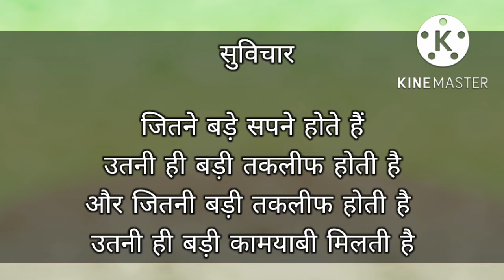success mantra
यह एक विचार
आपकी जिंदगी बदल सकता है